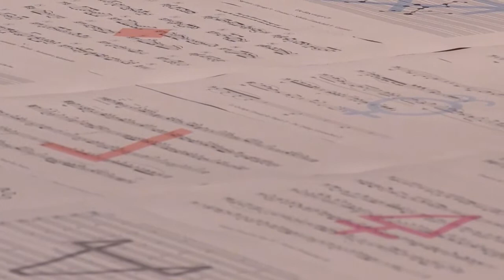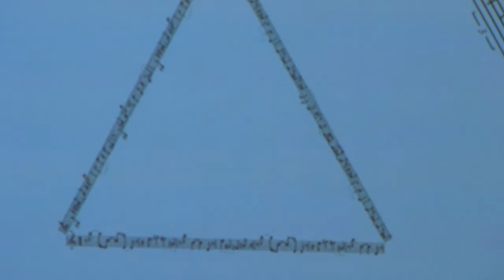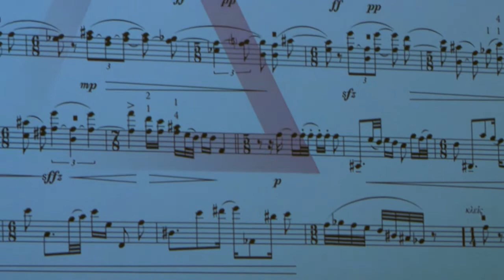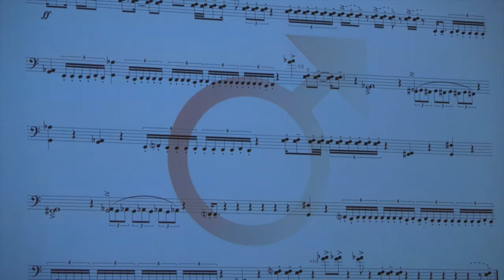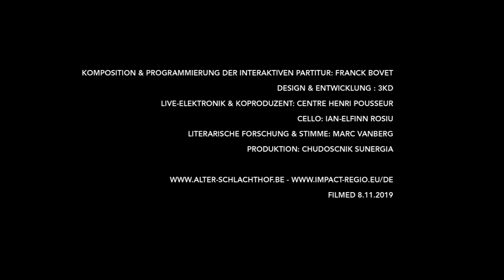Impact Days: Daidalos - Labyrinth für Cello solo 08/11/19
Am 8. November 2019 präsentierte der belgisch-französische Ausnahmekomponist und MusMa-Preisträger Franck Bovet sein neustes Werk "Daidalos". Eine Veranstaltung und Produktion von Chudoscnik Sunergia im Rahmen des euregionalen Interreg Projektes Impact (International Meeting in Performing Arts and Creative Technologies), das für die Förderung und das Zusammenwirken von Kunst, Wissenschaft und neuer Technologie steht.

Design & Entwicklung: 3KD | Live-Elektronik & Koproduzent: Henri Pousseur | Cello: Ian-Elfinn Rosiu